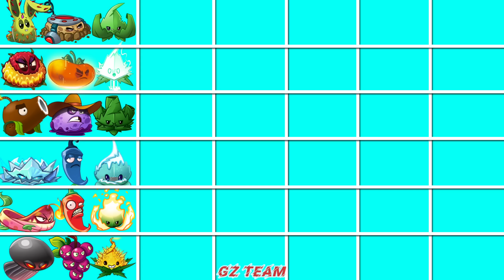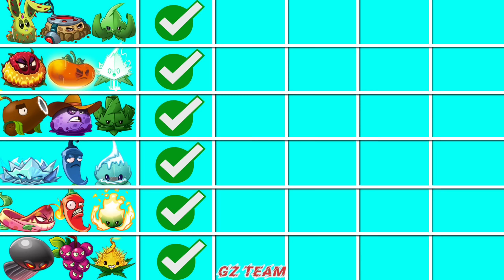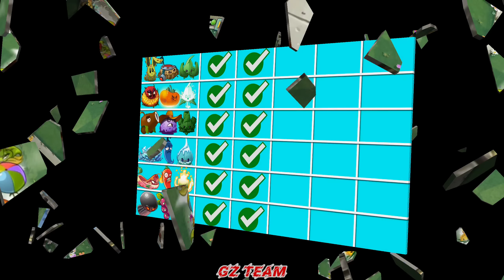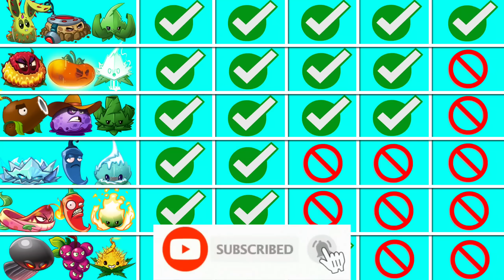Random 6 Plant & Bomb & Mint Battlez - Who Will WIn? - PvZ 2 Team Plant Vs Team Plant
Random 6 Plant & Bomb & Mint Battlez - Who Will WIn? - PvZ 2 New Update 10.2.1 (BUN CHI & BUZZ BUTTON)

INFO GAME
Team MELEE
- Bun chi
- Teleportato Mine
- Enforce Mint

Team ELECTRIC
- Ultomato
- Buzz Button
- Fila Mint

Team LAUNCH
- Coconut Cannon
- Puff Ball
- Arma Mint

Team FIRE
- Jalapeno
- Pyre Vine
- Pepper Mint

Team BOMB
- Boom Balloon Flower
- Grapeshot
- Bombard Mint

Team ICE
- Iceweed
- Chilly Pepper
- Winter Mint